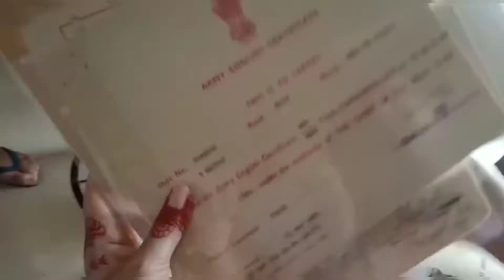Few fun days in virar!!